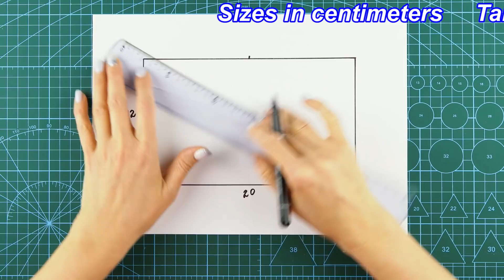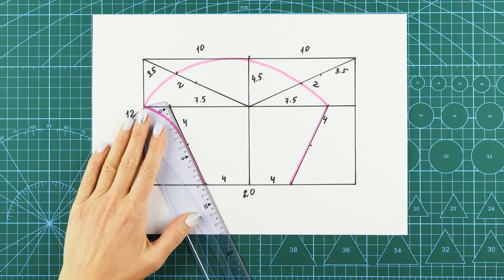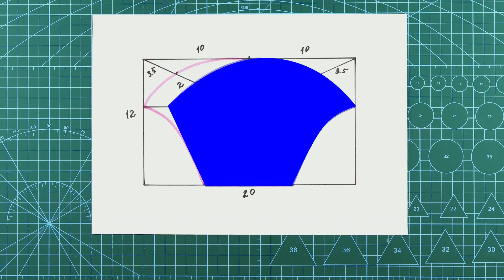😷 How to Make Face Mask 😷 Face Mask Pattern | Cloth Face Mask DIY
How to make face mask. Face mask pattern. Cloth face mask.

Hello friends. In this video, I will show you how to make a face mask. This model of face mask is very comfortable, and even beginners can sew it! If you have any questions, then ask me in the comments. I will try to answer them as soon as possible.
You will need:
📌Cloth for the left side of the mask: 25cm * 20cm
📌Cloth for the right side of the mask: 25cm * 20cm
📌 2 elastic bands, 20 cm each